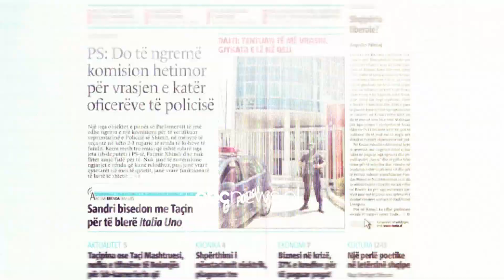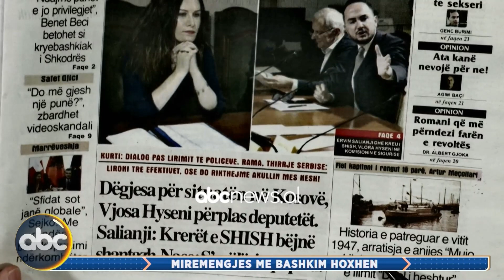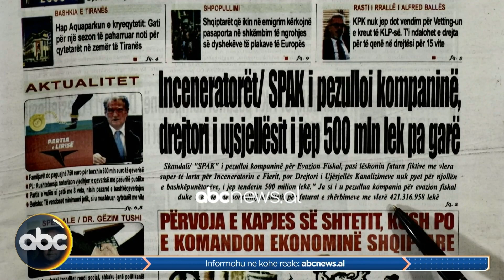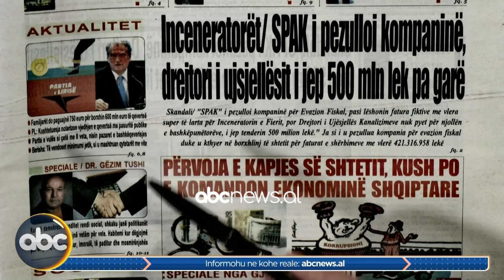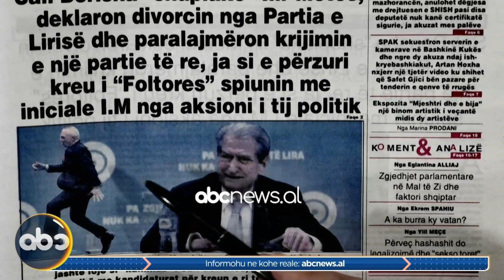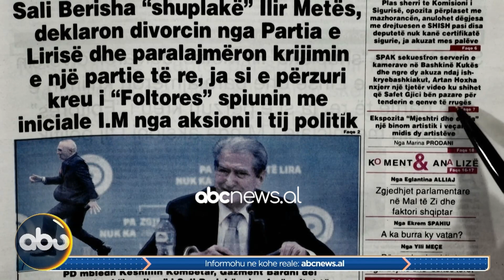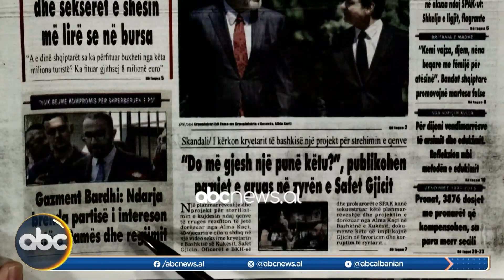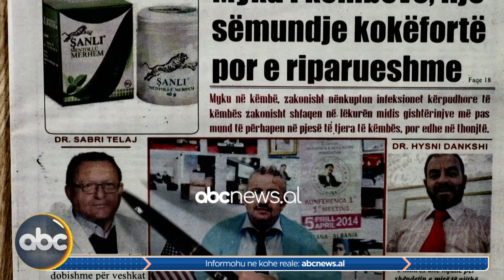27 Qershor 2023, “Shtypi i ditës” – “Mirëmëngjes me Bashkim Hoxhën” | ABC News Alban